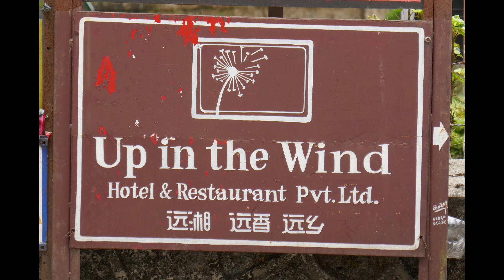14 Funny Hotel Names in Pokhara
Which name is the funniest?